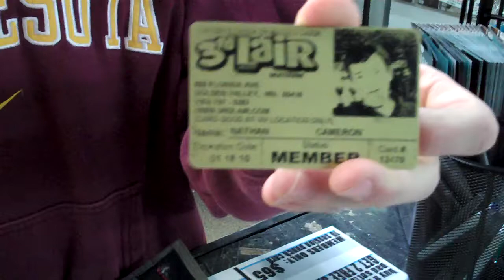Nathan Cameron checks into the 3rd Lair EXTREME SPORTS FACILITY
EXTREME SPORT ENTHUSIAST NATHAN CAMERON CHECKS INTO AN EXTREME SPORTS ARENA! MADNESS ENSUES